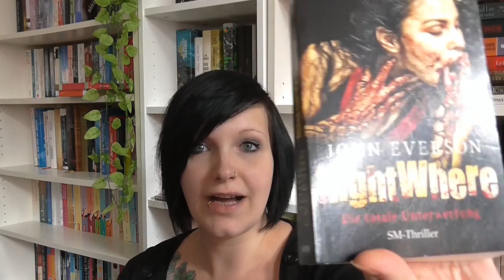[Review] Nightwhere von John Everson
Nightwhere von John Everson